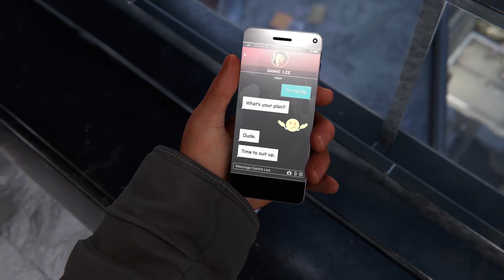Marvel's Spider-Man: Miles Morales - Wolf in Sheeps Clothing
Welcome true believers!!!
Miles does some good deeds around town as the friendly neighborhood spiderman, then meets with Phin to infiltrate the Underground.

Game Description:
A war for control of Marvel’s New York has broken out between a devious energy corporation and a high-tech criminal army. With his new home at the heart of the battle, Miles must learn the cost of becoming a hero and decide what he must sacrifice for the greater good. BE GREATER. BE YOURSELF